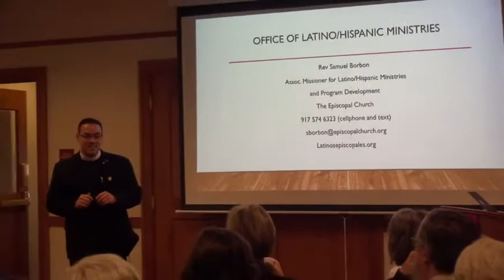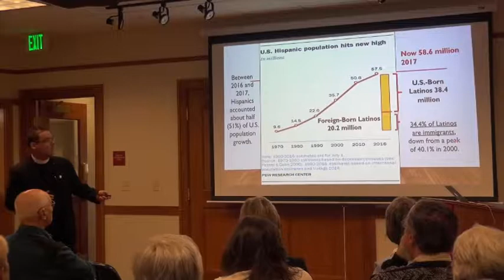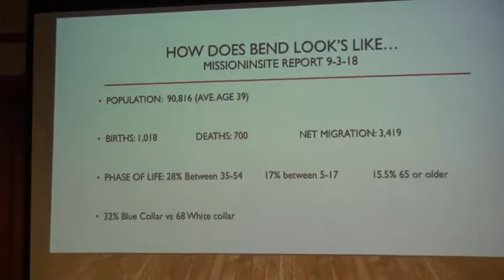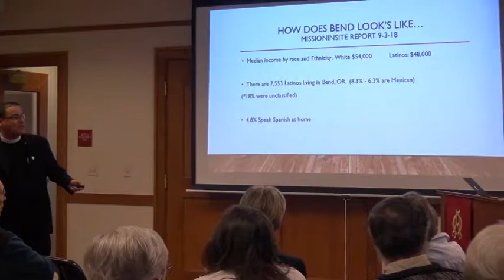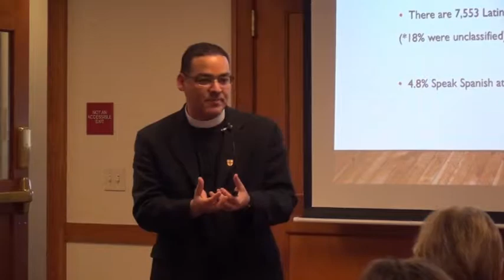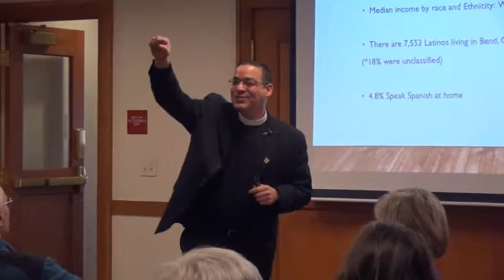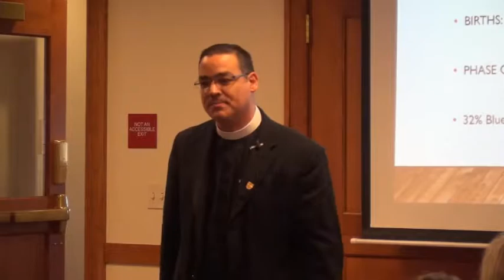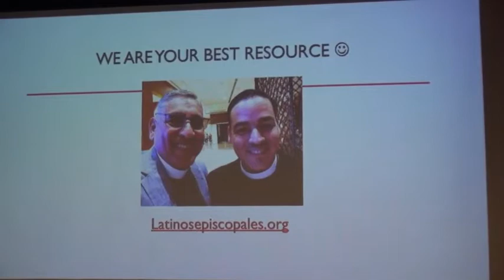September 9, 2018: Rev. Samuel Borbon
Rev. Samuel Borbon of the Latino/Hispanic Ministries is the guest speaker.   September 9, 2018